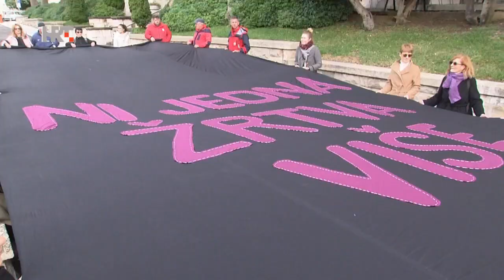Udruga Domine i Grad Split oprostili se od sugrađanke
Razvijanjem crne zastave ispred splitske gradske uprave Udruga Domine i Grad Split oprostili su se od sugrađanke koju je na brutalan način ubio bivši partner na njezinu radnom mjestu. Ni jedna žrtva više - ni jedna žena manje - krik je protiv nasilja i podrška svim ženama koje su izložene nasilju - poručuju članice Udruge Domina.